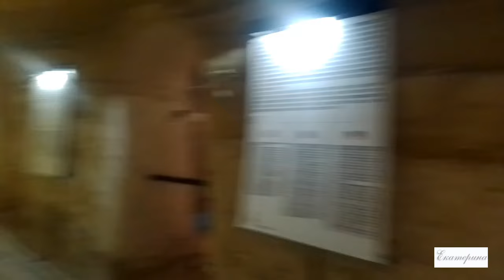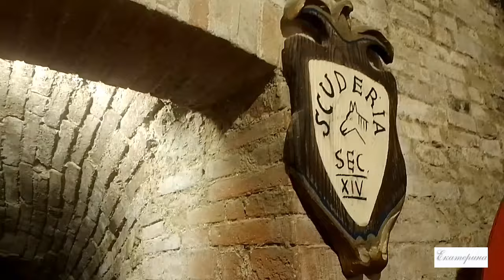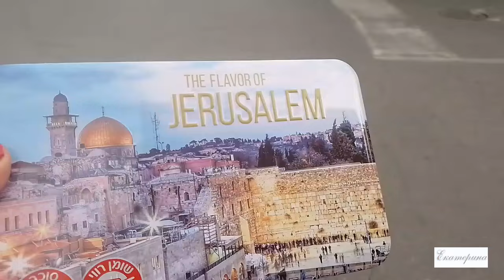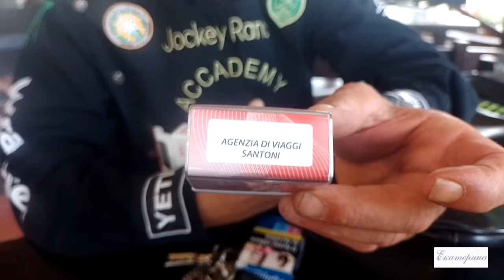Лучший туроператор в Тоскане«Belka-viaggio di Santoni».Остерегайтесь мошенников - либералов ждунов.